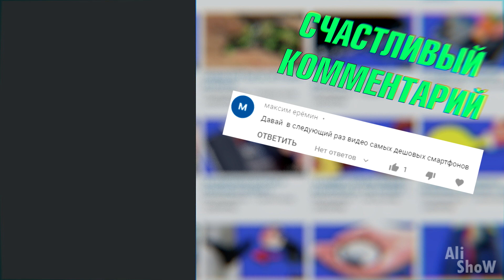20 ТРЕШОВЫХ ЗАЖИГАЛОК с Aliexpress, От Которых Ты Офигеешь / Крутых Вещи с Алиэкспресс + КОНКУРС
20 ТРЕШОВЫХ ЗАЖИГАЛОК с Aliexpress, От Которых Ты Офигеешь / Крутых Вещи с Алиэкспресс + КОНКУРС